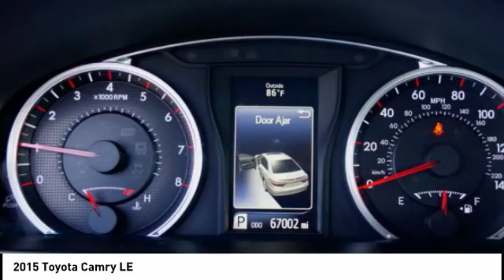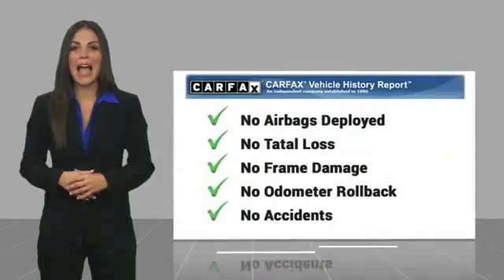2015 Toyota Camry Orange CA U21606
2015 Toyota Camry LE

1400 North Tustin Ave.